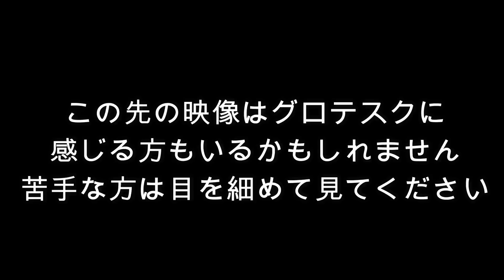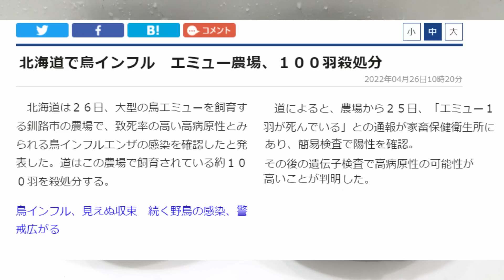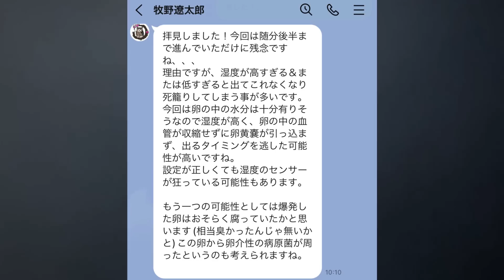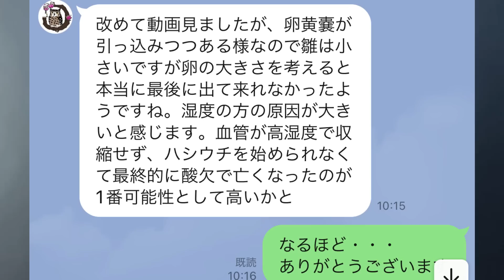エミューの卵４つを２ヶ月温めた結果・・・！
150-0011
「株式会社carry on ちゃんねる鰐宛」